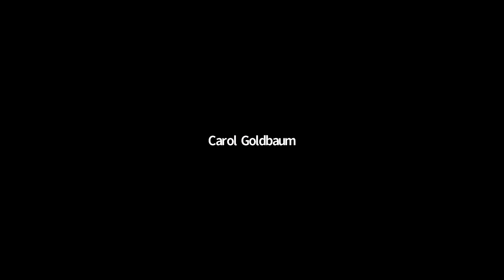Institute for Clinical Social Work Founding Members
Institute for Clinical Social Work founding members reflect on its forty year history.